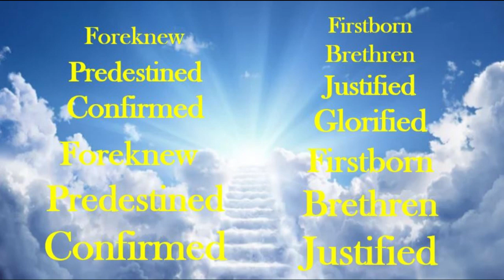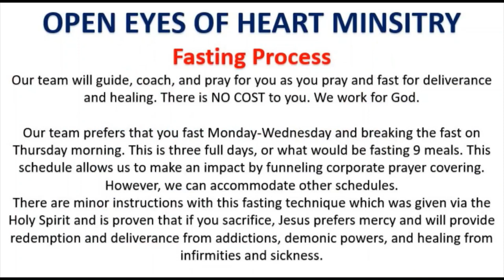The Young and Youthful Identity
God's Creation Calendar: Posted on 18th Day of the 7th Month (Tishrei).

Bible Study:
Romans 8:28-30
28 And we know that all things work together for good to those who love God, to those who are the called according to His purpose. 29 For whom He foreknew, He also predestined to be conformed to the image of His Son, that He might be the firstborn among many brethren. 30 Moreover whom He predestined, these He also called; whom He called, these He also justified; and whom He justified, these He also glorified.